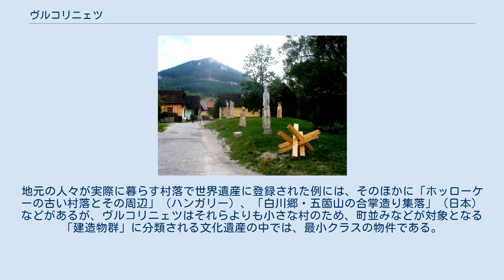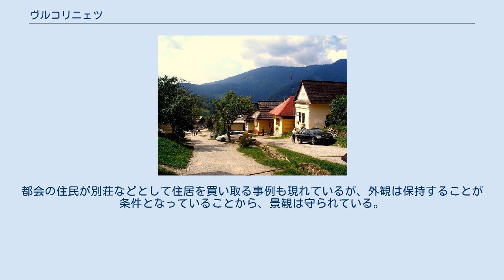ヴルコリニェツ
ヴルコリニェツ（ウルコリーネツ、Vlkolínec）は、スロバキア共和国ジリナ県ルジョムベロク郡ルジョムベロク市内の街区の一つで、低タトラ山脈の中腹にある村落である。
 中世以来の伝統的な工法の建物群が現存していることから、1993年にユネスコの世界遺産に登録された。
地元の人々が実際に暮らす村落で世界遺産に登録された例には、そのほかに「ホッローケーの古い村落とその周辺」（ハンガリー）、「白川郷・五箇山の合掌造り集落」（日本）などがあるが、ヴルコリニェツはそれらよりも小さな村のため、町並みなどが対象となる「建造物群」に分類される文化遺産の中では、最小クラスの物件である。
 ホッローケーから120キロメートルという近さのため、2つの村落はしばしば類似の景観として理解されるが、ヴルコリニェツには独自の文化的伝統に対する強い誇りが存在する。
とはいえ、わずか45軒の住居が並ぶ小さな村落では、定住人口は減少傾向にある。
都会の住民が別荘などとして住居を買い取る事例も現れているが、外観は保持することが条件となっていることから、景観は守られている。
しかし、ヴルコリニェツで伝統的に培われてきた村落共同体文化の維持・継承は困難になってきている。